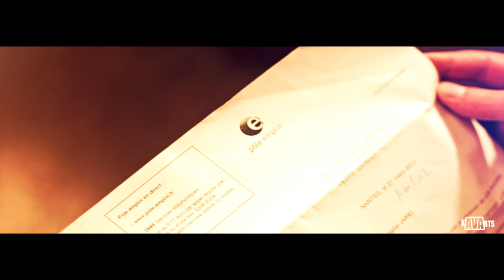[Nouveauté New Musique 2012] Changement - Lilpip' & Black Bond - CLIP OFFICIEL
Time to change...to achieve real music...
LA conviction de 2 hommes et de tout un peuple.
Clip Réalisé par / Music video directed by: Markus KING /

menace de mort zemmour procès youssoupha noir désir single rap français hip hop bomaye musik rnb booba soprano billet tête orelsan suice social clip Lilpip black bond changement change peuple galere misere paris nantes tijuana hiphop r&b feat rap clip OL KAINRY JANGO JACK YOUSSOUPHA WILLAXXX DIALLO FACTOR SOYONS FOUS vntm.com la fouine dj khaled "va niquer ta mere.com" new 2011 music musique nouveauté Joeystarr Supreme NTM Kool Shen 93 hip-hop rap musique polisse nouveauté teaser clip egomaniac

La Fouine feat DJ Khaled VNTM COM rap hiphop capitale du crime volume 1986 prod valentin frentzel benjamin rancoule lafouineofficiel
AMY WINEHOUSE FOUND DEAD DEATH OVERDOSE KILLED morte hotel appartement RIP * david * guetta * taio * cruz * ludacris * little * bad * girl * official * music * video * teaser
David Guetta Little Bad Girl (Official Video) EMI France Electronic/Dance Taio Cruz Ludacris * Rebecca * Black * My * Moment * Friday * Pop * Last * Night * Singer * recording * artist * musician * charts * song * official * songwriter * db * entertainment * original * new * 2011 * hollywood * los * angeles * all * american * girl * new single * music video * album * pop music * itunes * internet sensation * viral * cool * dance * studio * red * carpet * behind * the * scenes * dream * career * star * celebrity * original song * guitar * high quality

musique 2011 nouveauté music new 2011 * tiesto * tiëstohardwell * zero76 * zero * 76 * 076 * teaser * asteroid * remix * musical * freedom * voyage * smoke * kaleidoscope * tour * molotov * ibiza * lethal * industry * revealed * yearmix * diplo * concert
* big booty * smartenupnas * hot girls kiss

vevo "saint valentin" st-valentin saint-valentin saint valentin "chanson d'amour" R. kelly "when a woman loves" abracadabra booba usher "snoop dogg" wet love day nouveautés soul new hit trace tv mtv tube été 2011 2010 hip hop LILPIP LILPIP' "jeff johns" real music video clip rap contenders logik konstantine nekfeu 1995 l'entourage dony battle clash "hip hop paris" "love letter" album la fouine rohff zouk us francais "amber rose" "rosa acosta" "big booty" "hot girls kiss"
"Booba 66 Minutes M6" "66 Minutes" M6 "part 1" "partie 1" "1ere partie" B2OBA télé Lunatic reportage documentaire rap

je suis un dieu vivant buzz respect message harcelement

sexion d'assaut dasso lefa rafall maitre gims black mesrimes barack adama maska jr crom doomams petro dollars 75 paris freestyle

Theyab Awana Liban talon talonnade penalty

Version courte partageable sur facebook  Nouveauté New rap rnb soul Video 2011.

va niquer ta mere.com new 2011 music musique nouveauté Joeystarr Supreme NTM Kool Shen 93 hip-hop polisse teaser egomaniac